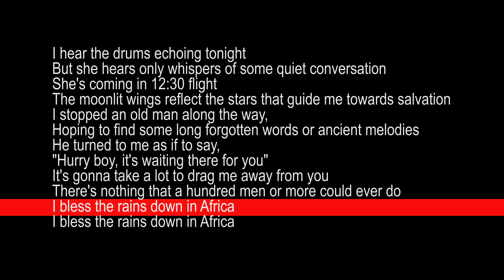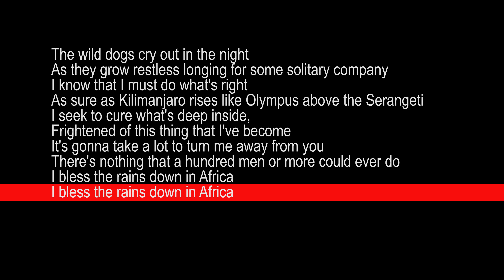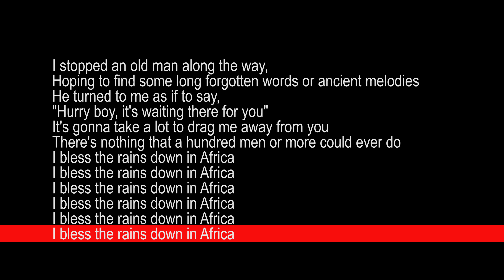africa audio with lyrics